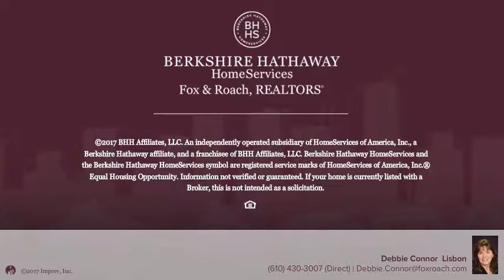160 BARD RD POTTSTOWN, PA 19465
Debbie Connor  Lisbon - West Chester
4 beds 2/1 baths